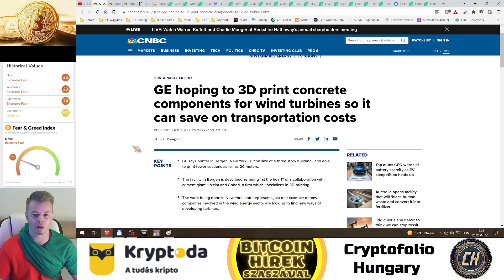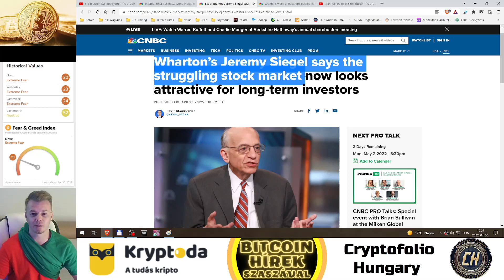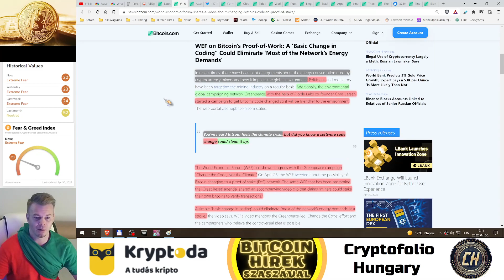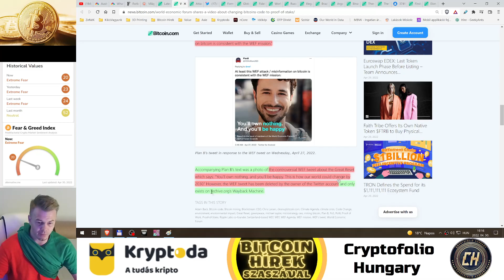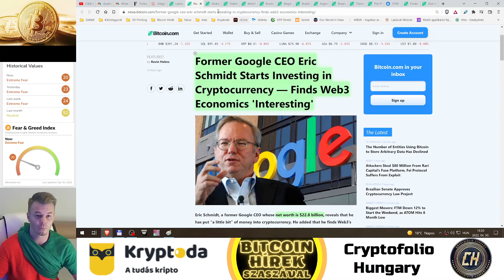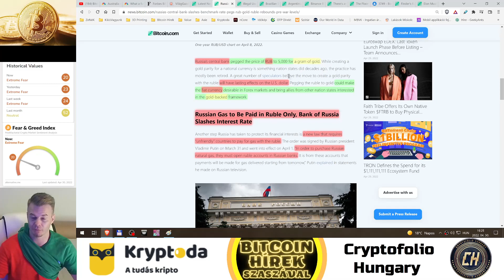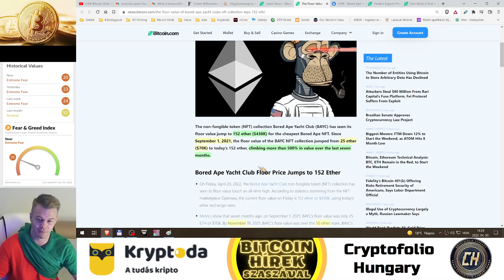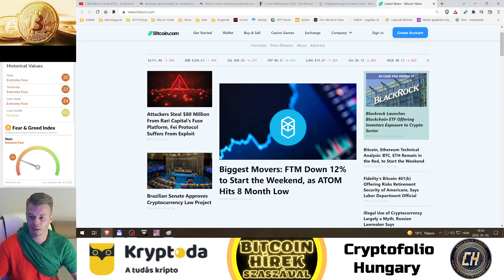Bitcoin Hírek (642) - WEF + Sötét Zöldek + Ripple: A Bitcoin lehetne Befektetés Alapú❗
Mocskok❗ Tudják, hogy akkor a Hackerek fel tudnák Törni❗😡❗

0:00 - Bevezető (SzélTurbinák Beton tornyát 3D Nyomtatnák 🧐)
2:06 - VilágGazdasági Hírek
7:58 - Kripto Hírek

Kryptoda